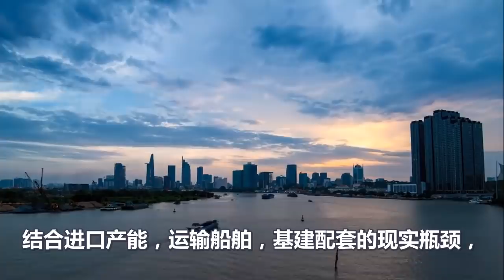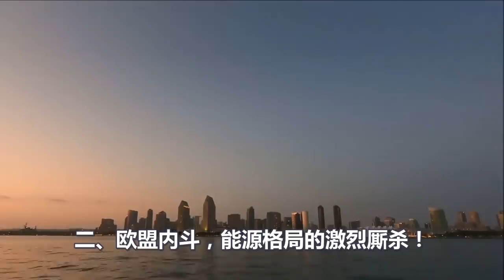普京的金融核反制、欧洲全面崩盘、